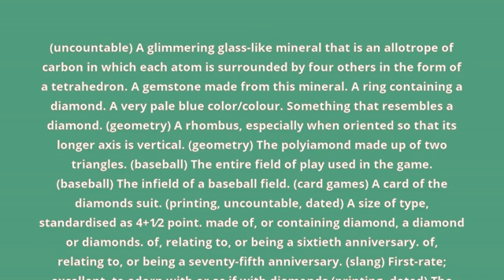what is the meaning of diamond